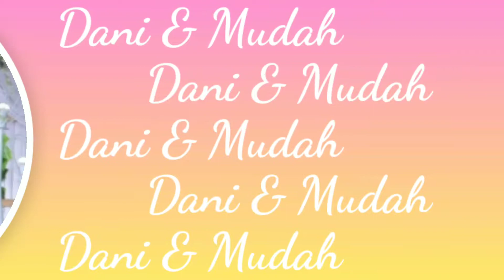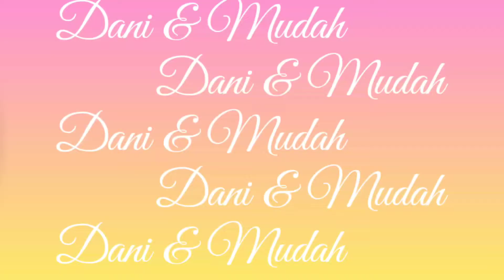Kine Master - SLIDE SHOW WEDDING TERBARU 2020